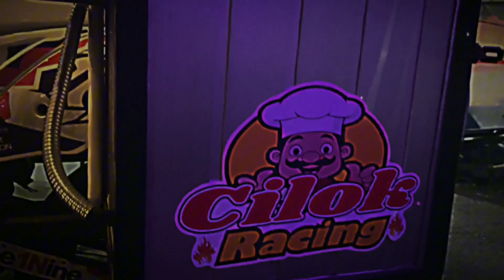Anak Muda Ini Luar Biasa | Berhenti Jadi Anak Motor, Motor KLX nya di pakai jualan CILOK